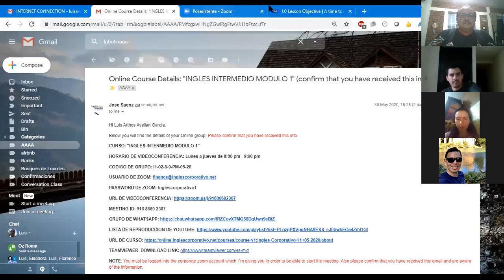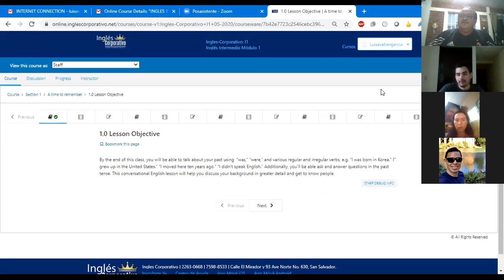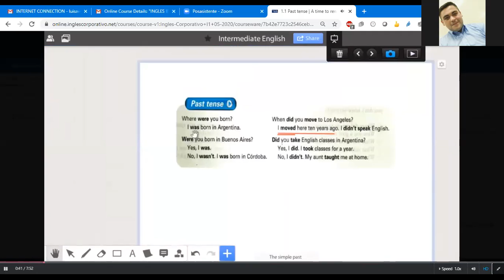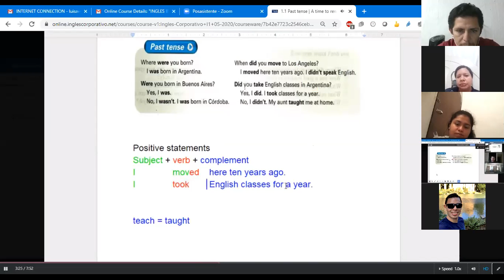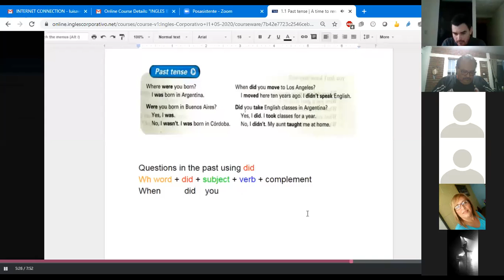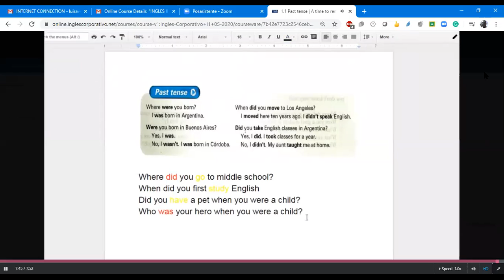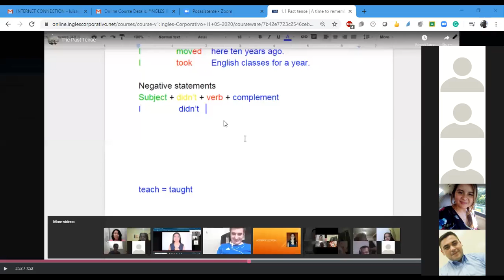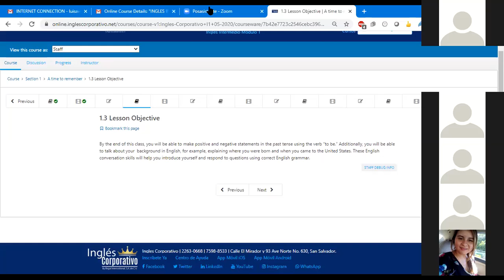Ingles Corporativo- Class #1 I1-02-8-9-PM-05-20 Learning about the past.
Learn to talk about the past using was, were, regular and irregular verbs. Additionally, learn how to ask and answer questions. This conversational English lesson will help you discuss your background in greater detail and get to know people.